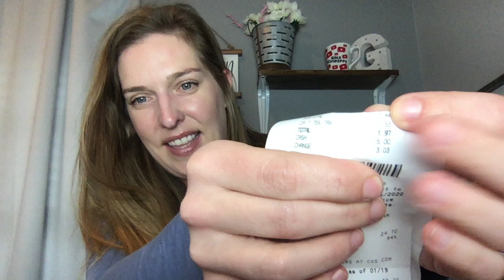CVS HAUL (1/26-2/1/2020) WITH RECEIPTS!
HI GUYS!
TODAY I AM SHARING WITH YOU ALL MY CVS HAUL FOR THE WEEK OF (1/26-2/1/2020). THE TOP DEAL OF THE WEEK HAS TO BE ON THE GILETTE AND VENUS RAZORS! STOCK UP FOR SURE!

jqbzrb

Mailing Address: 27702 Crown valley Pkwy D-4 #126